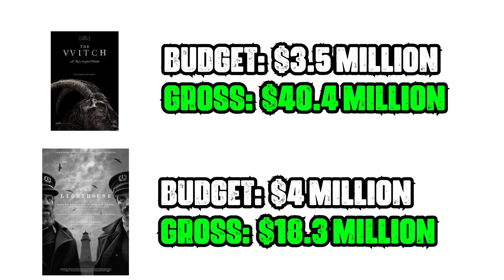Why did The Northman bomb at the box office?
In this video I discuss Robert Eggers' new film The Northman, and why it failed at the box office. The director of The Lighthouse and The Vvitch was given a monster budget for this Viking tale about Amleth played by Alexander Skarsgard.